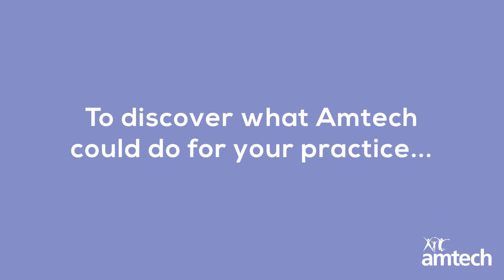Customer Testimonial - Rockfield Dental Centre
Rockfield is a family dental practice based in Penrose, Auckland. Hear what David (Dentist and Owner) and Trina (Practice Manager) have to say about their experience with Amtech Dental as their supplier of dental consumables and equipment.